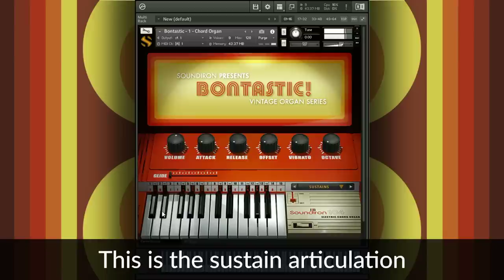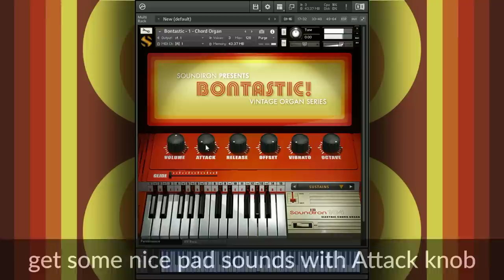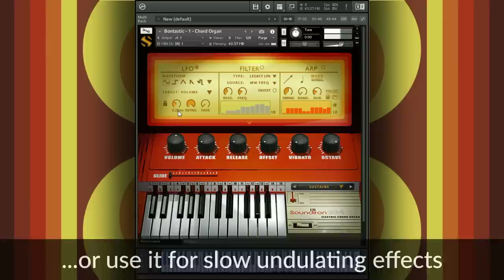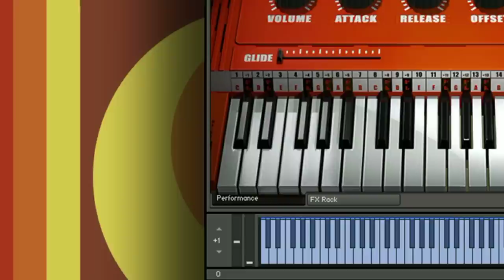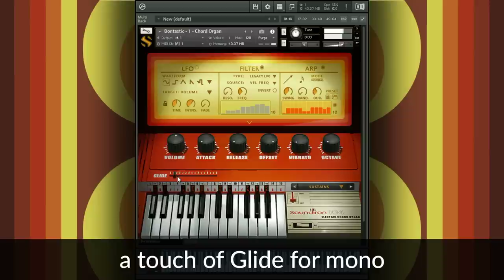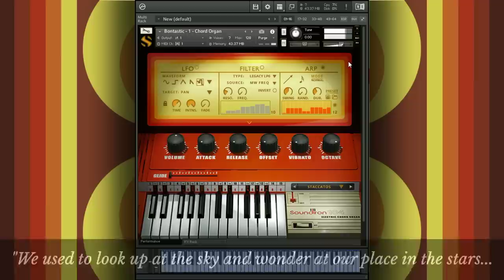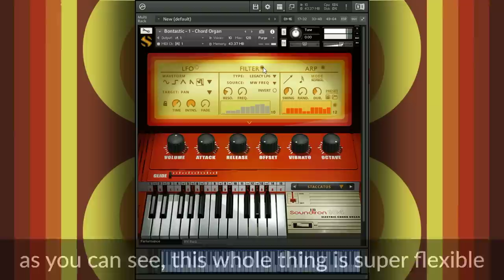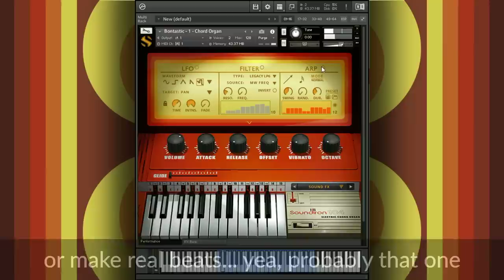Soundiron - Bontastic! - Walkthrough with Spencer Nunamaker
Soundiron Bontastic!

Soundiron's Bontastic! Vintage Organ instrument captures with perfect clarity the retro sound of the rare Bontempi B4 Electronic Table Organ. The instrument's vivid orange plastic exterior echoes the popular aesthetics of the 1970s and early 1980s during which time the organ was produced. The Bontempi organ that Bontastic! recreates is deceptively simple -- 25 keys and 8 chord buttons, no stops or options. But with Bontastic! we here at Soundiron have retrofitted a classic instrument and unlocked all the potential from a classic piece of music equipment.